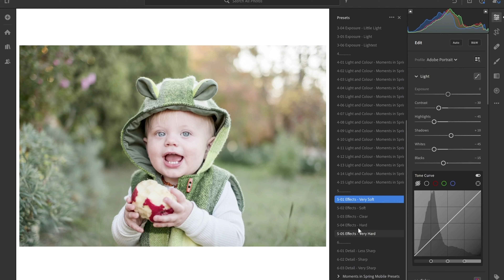Moments in Spring Desktop & Mobile Presets - a demonstration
BRIGHT. SMOOTH. LUSH.

'Moments in Spring' presets are designed to brighten your images by lifting shadows and evening your highlights. This brings forth more detail, more depth - so you can truly appreciate every aspect of your photograph. They give a sense of peace and harmony, by balancing a soft contrast with spring’s luscious colour palette. And they add a warm radiance, hinting at the promise of beautiful sunny days.
This package includes 15 presets that adjust the light and colour settings, as well as a further 21 presets to adjust the white balance, exposure, texture, clarity, sharpness, noise reduction AND MORE! This package ensures you will be editing like a professional with the click of a few buttons! These are the actual presets I use in my own professional indoor photographs.

The Desktop and Mobile Presets take into account that the lighting conditions in which photographs are taken, vary greatly. They enable additional editing adjustments to ensure your final image is perfect!

Compatibility

My Desktop and Mobile presets are only compatible with the desktop versions of Adobe Photoshop Lightroom and Adobe Photoshop Lightroom Classic (your Classic application needs to be at least version 7.0 and up to accept the .xmp files). These desktop versions allow you to sync the presets across to the mobile version of Adobe Lightroom (you cannot install these presets directly onto your mobile device). And although the Adobe Lightroom mobile application is free to download (via the App Store or Google Play Store), a subscription is required for the desktop version.

To purchase your presets, follow the link below xx